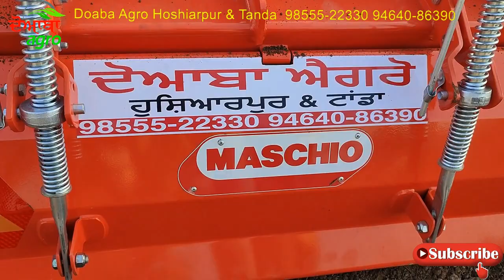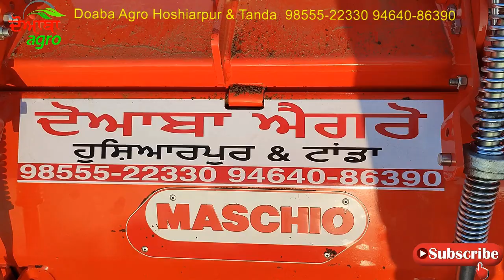Italian Maschio Rotavator 9 feet Virat SP (मैशीओ इटालियन 9 फ़ीट रोटावेटर विराट SP )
Contact Doaba Agro
Hoshiarpur & Tanda